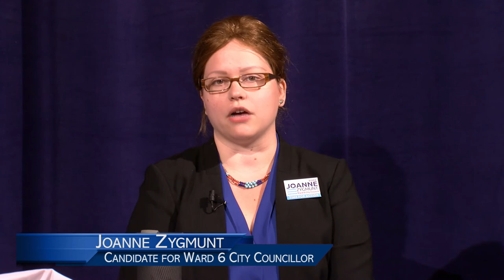Brockton Ward 6 City Council Debate 10-11-17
John F. Lally - City Councillor Ward 6, Candidate for Re-Election
Joanne Zygmunt - Candidate for Ward 6 City Council